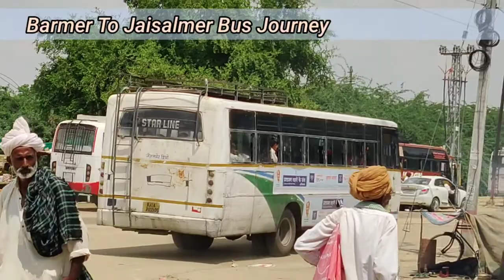Barmer To Jaisalmer Express Bus Journey | Travel by Bus in Rajasthan